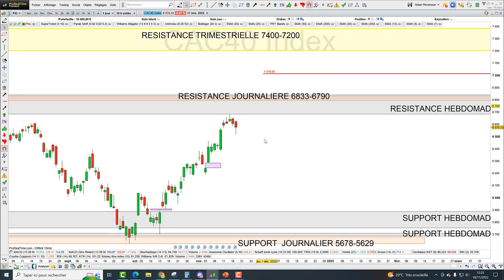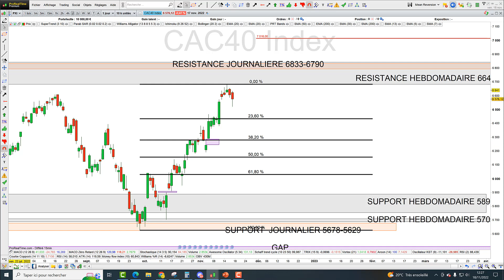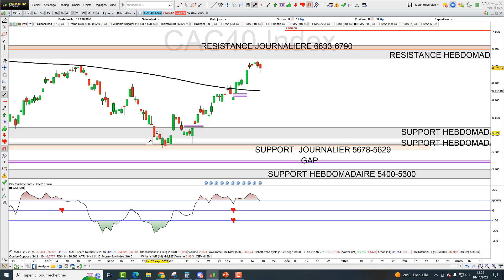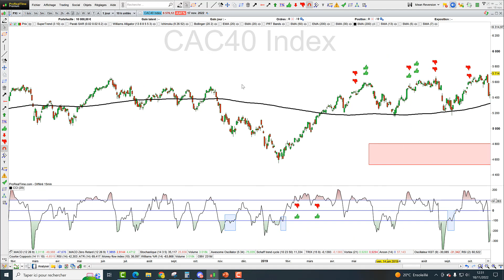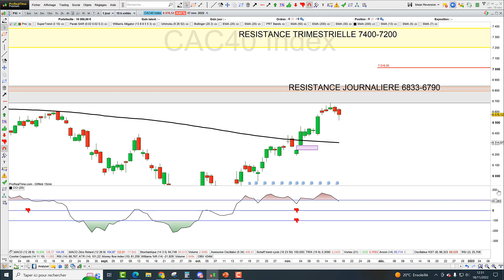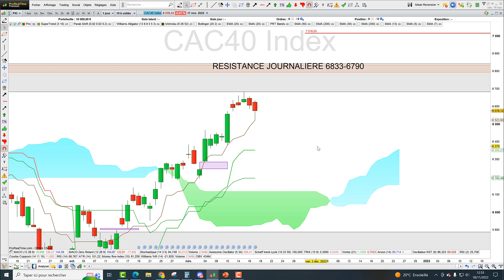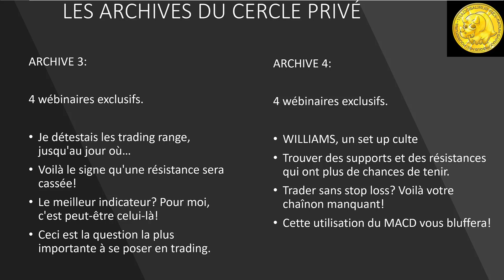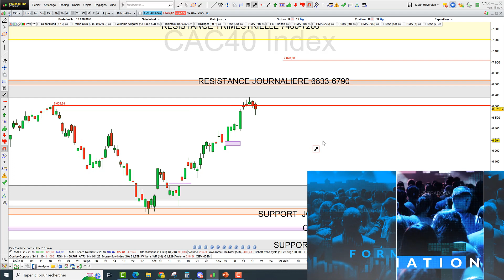Trading CAC40 (-0.47%): quel crédit apporter à ce signal baissier?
🛑Acquérir les archives du Cercle Privé? Infos

🛑 1€ par transaction? Mon partenaire investissement est Trade Republic!